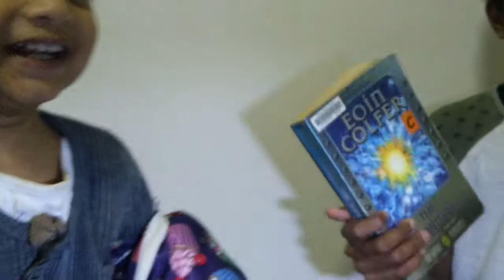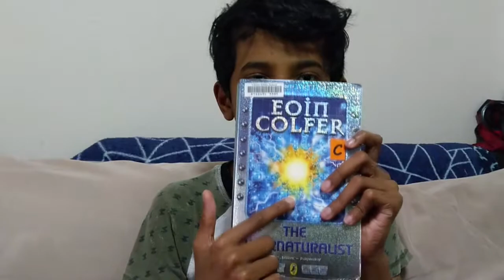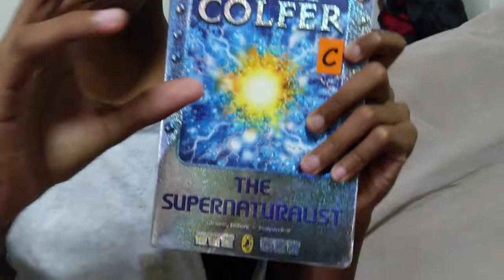The Supernaturalist ll by Eoin Colfer